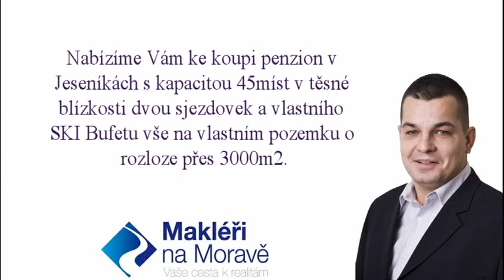Prodáno. Prodej ubytovacího zařízení v Jeseníkách, Stará Ves, okres Bruntál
Nabízíme exkluzivně ke koupi penzion - chatu s kapacitou 40-50 osob (možnost rozšíření) v lukrativní oblasti přímo u lyžařských vleků a sjezdovek v Jeseníkách, Stará Ves u Rýmařova. Objekt je na celkové rozloze cca 3000 m2, lze využít ke komerčním účelům, rekreaci, využití lyžařských kurzů, letních táborů, ubytování apod. Velmi nízké provozní náklady na provoz, vlastní studna, el.220/380, topení - plně automatizovaný nový kotel na TP. V 1NP velká společenská místnost, kuchyně s jídelnou, technické místnosti, lyžárny atd. V 2NP. 9 místností, sociální zařízení. Na pozemku v blízkosti lyžařských vleků se nachází ski-bufet. Prostor na parkovací stání. Dobrá investiční příležitost. Více informací u makléře.